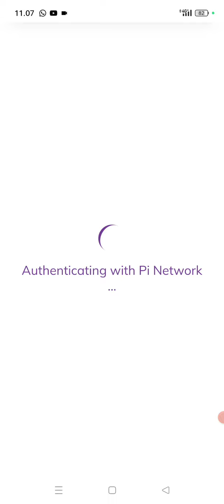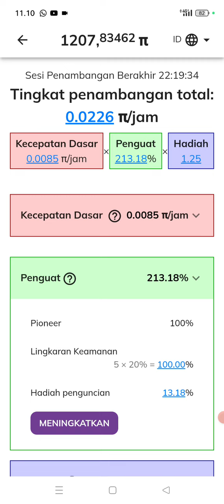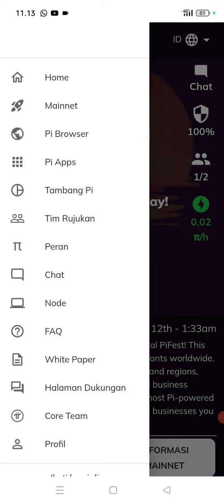PI NETWORK || APAKAH MANFAAT JIKA PEDAGANG MENJUAL HARGA PI LEBIH TINGGI DARI HARGA NORMAL???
Hubungi bos Taslim jika mau jual coin pi
ini nomor wa nya